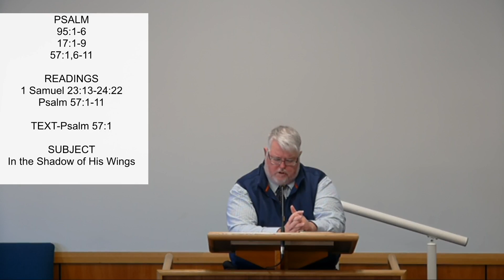In the Shadow of His Wings. Rev M Shand